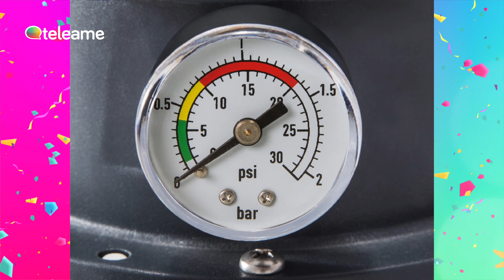LIMPIAR el FILTRO de Arena de una Depuradora INTEX 🧽 | Lavado y Enjuague 💧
Hoy les traemos un tutorial muy útil para todos los propietarios de una piscina 💧 con depuradora Intex. En este video, les mostraré paso a paso cómo lavar correctamente la arena o cristal de la depuradora para mantener el agua de su piscina fresca y cristalina ✅.
Antes de sumergirnos en el proceso de lavado, es importante entender por qué es necesario. La arena en la depuradora atrapa las impurezas y partículas del agua, pero con el tiempo, se acumulan y reducen su eficiencia. Lavar la arena regularmente ayuda a mantener el flujo de agua y la calidad del filtrado en óptimas condiciones.

EN ESTE VÍDEO TE ENSEÑAMOS:
- ¿ Cómo Limpiar el Filtro de Arena de una Depuradora Intex ?
- ¿ Cómo Enjuagar el Filtro de Arena de una Depuradora Intex ?